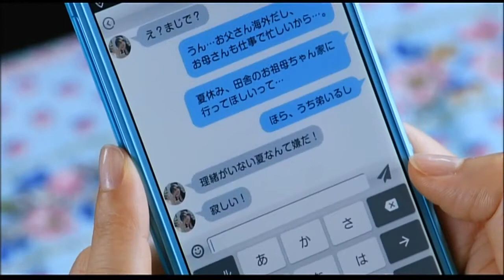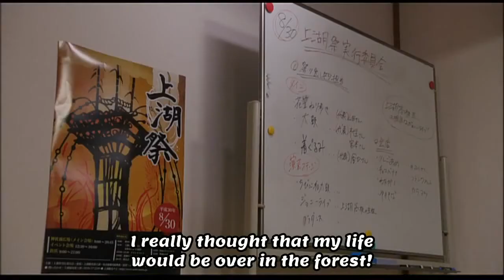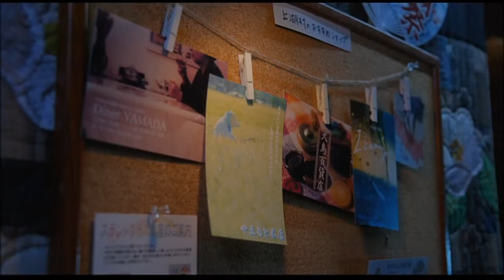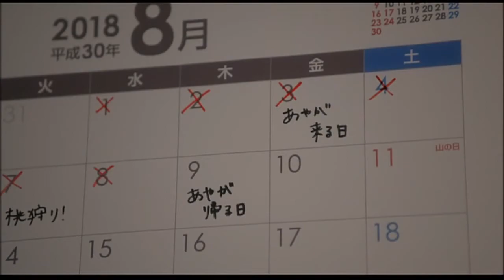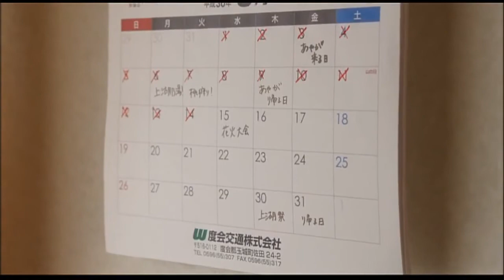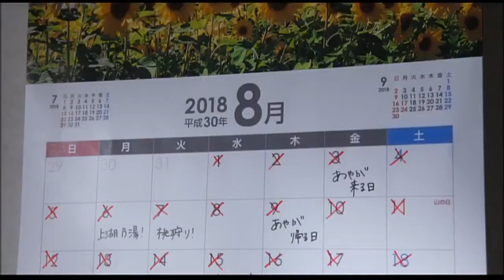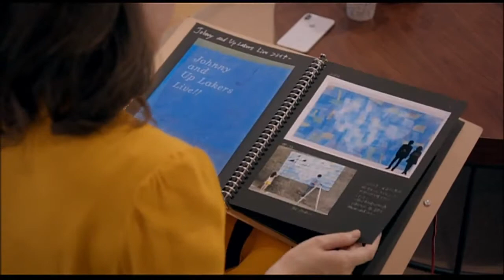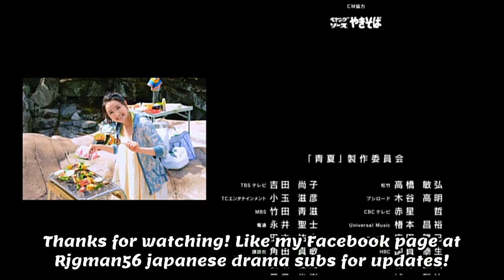(ENG sub) Blue Summer 2018(Au Natsu).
Description:

Rio is a simple girl who believes in a fated meeting. One day, her mother informs her that they will be staying at their grandmother's place in Ueko for the whole summer vacation. Is this where she will meet her fated one? A blue summer feeling and a start of love